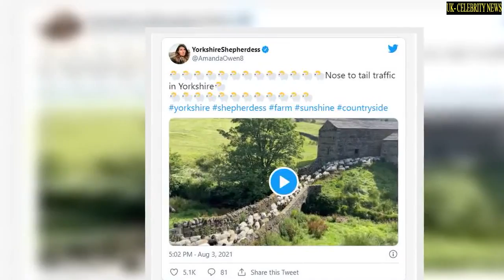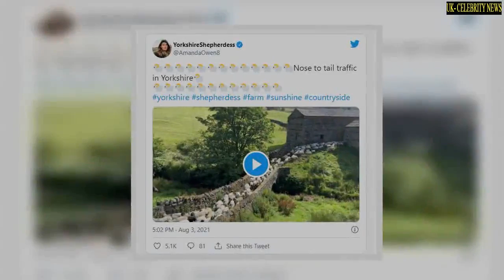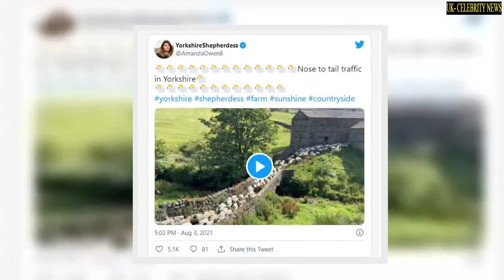Our Yorkshire Farm’s Amanda Owen opens up on ‘problems’ at Ravenseat ‘Hasn’t felt right'